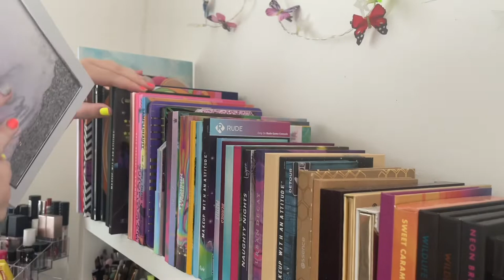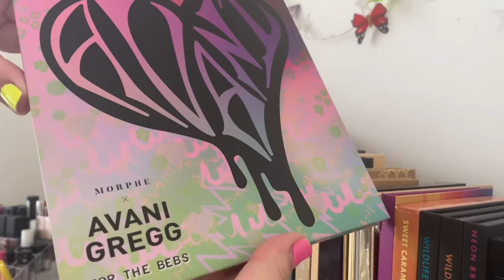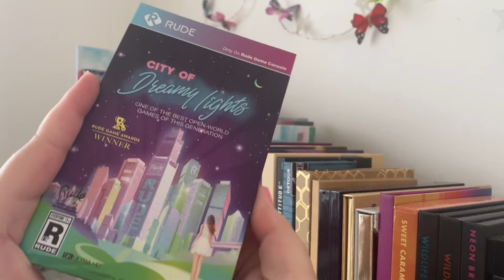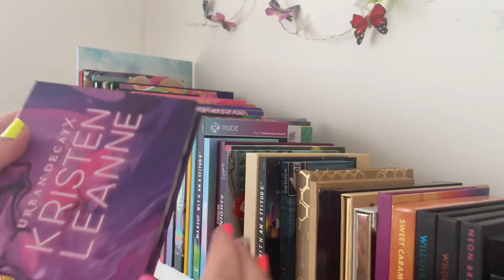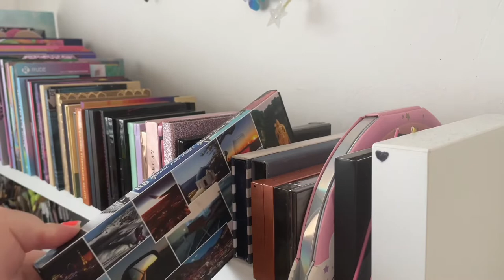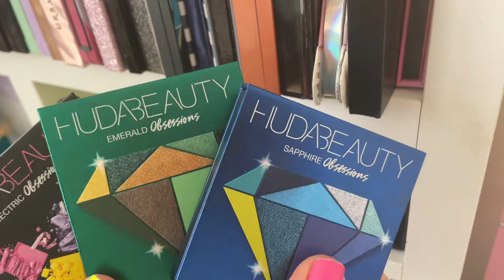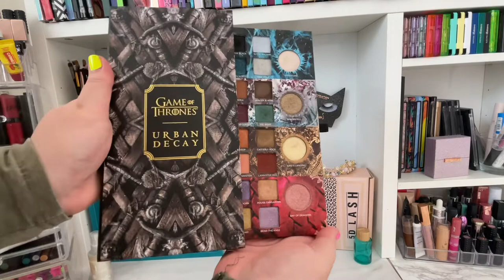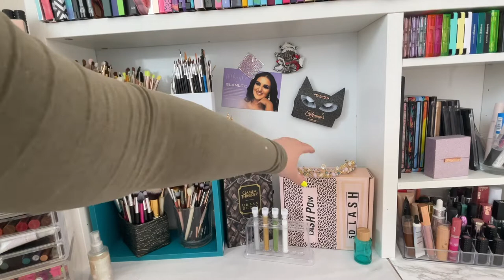Skladovanie kozmetiky a zbierka kozmetiky